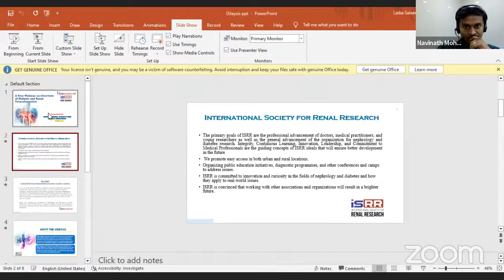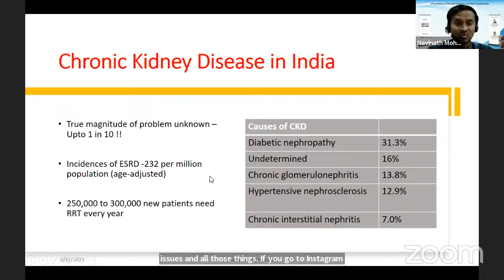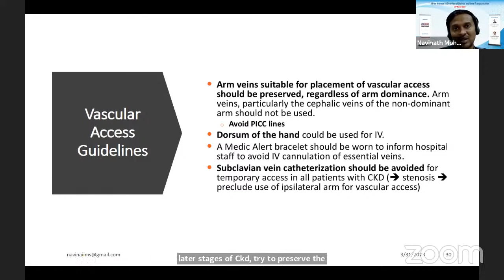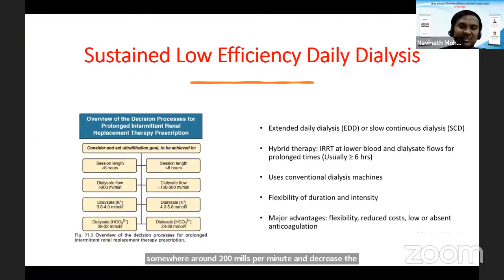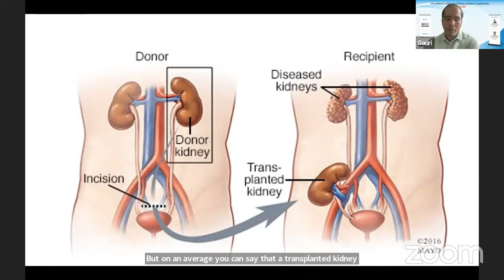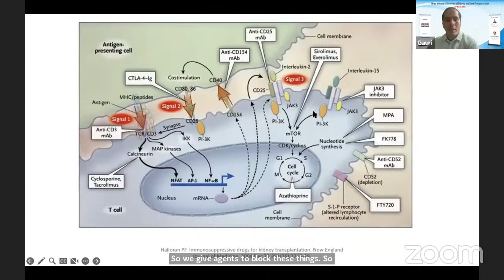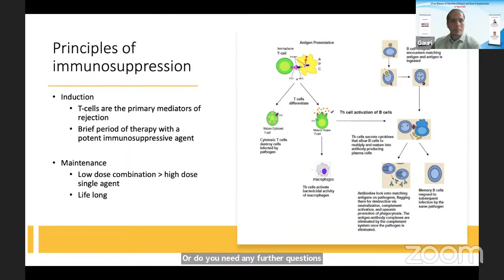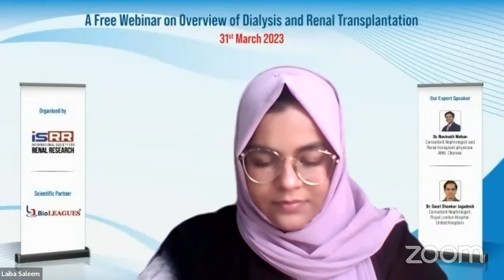Webinar on Overview of Dialysis and Renal Transplantation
Watch this webinar on Overview of Dialysis and Renal Transplantation. We’re so pleased that you’ve decided to watch this important discussion. Date: 31st March 2023 | Virtual Time: 03:00 PM - 04 :00 PM IST.

Dialysis is a medical procedure used to filter waste products from the blood when the kidneys are no longer able to do so. In hemodialysis, the patient's blood is routed through a dialyzer, which is a machine that contains a semi-permeable membrane to filter out waste products from the blood. Hemodialysis usually takes place three times a week and generally lasts three to four hours each session.

Renal transplantation is a surgical procedure where a healthy kidney is transplanted into a person with kidney failure. The donor kidney can come from a deceased donor or a living donor, who is usually a family member. A successful transplant requires a compatible match between the donor and the recipient, and the recipient has to take immunosuppressive drugs to prevent rejection of the new kidney. Transplanted kidneys can last many years, but they do not last a lifetime, and some patients may require additional transplants or return to dialysis after a few years.

SPEAKERS

Dr. Navinath Mohan
Consultant Nephrologist and Renal transplant physician,
AINU, Chennai.

Dr. Gauri Shankar Jagadesh
 Consultant Nephrologist,
 Royal London Hospital, United Kingdom